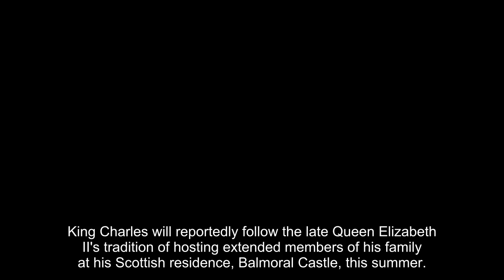Will Princess Lilibet and Prince Archie join the annual royal tradition this summer?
King Charles will reportedly follow the late Queen Elizabeth II's tradition of hosting extended members of his family at his Scottish residence, Balmoral Castle, this summer.

Guests are likely to include the Prince and Princess of Wales and their children, as well as the Duke and Duchess of Edinburgh, Princess Anne and the Duke of York.

Could the Duke and Duchess of Sussex also join Charles in Scotland with their children, Prince Archie and Princess Lilibet, this summer?

While relations between Harry and his father, and brother William, are still said to be strained, the Duke was among the guests at King Charles and Queen Camilla's coronation in May.

The Duchess did not join her husband at the ceremony, as it coincided with Archie's fourth birthday. Harry returned to California almost immediately after the coronation to fly back for his son's special day.

While Harry and Meghan reportedly enjoyed some time with the Queen at Balmoral shortly after their royal wedding in 2018, it's not known whether Archie, four, and two-year-old Lilibet have ever visited.

The couple were adjusting to life as new parents in the summer of 2019 and reportedly did not take newborn Archie to Scotland. Harry was also the guest of honour at the Rugby League Challenge Cup Final over the August Bank Holiday weekend that year.

The Sussexes stepped back from royal duties in March 2020 and moved to the US to carve out a new life. Travel to and from the UK was then restricted for many months due to th